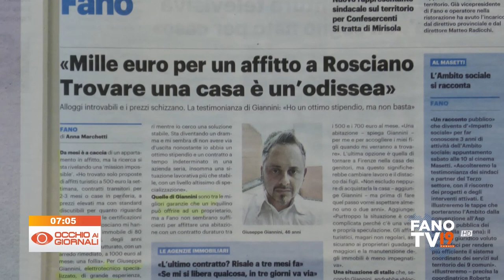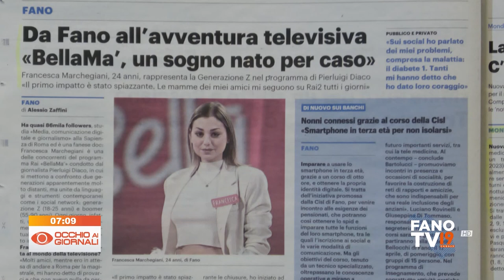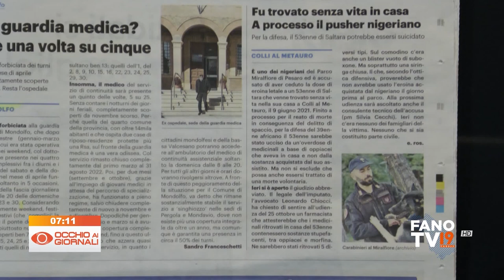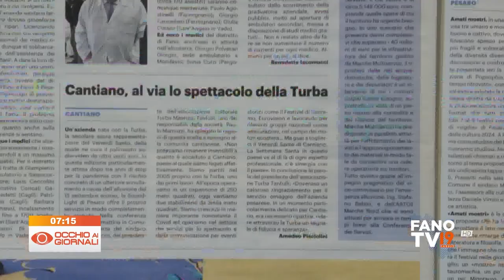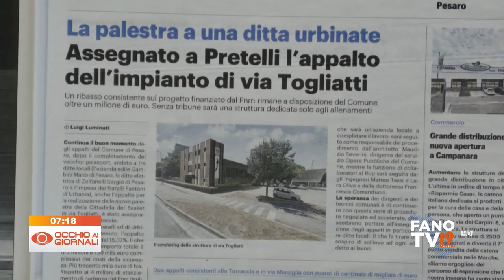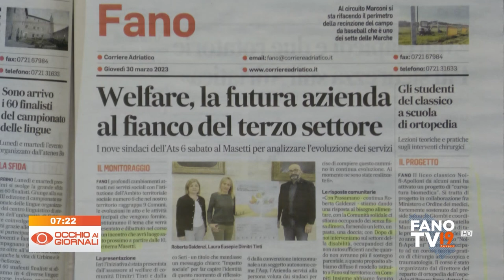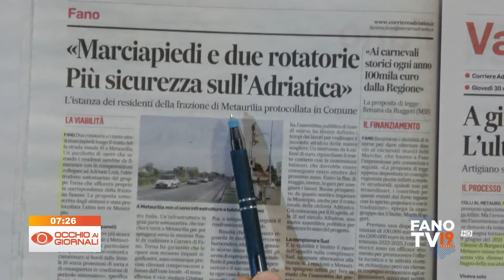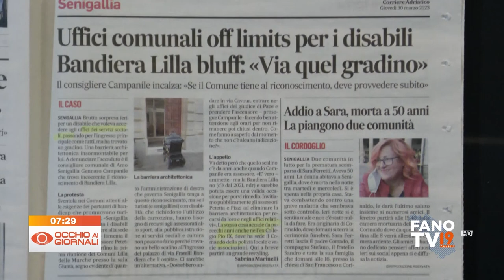Occhio ai Giornali 30 marzo 2023